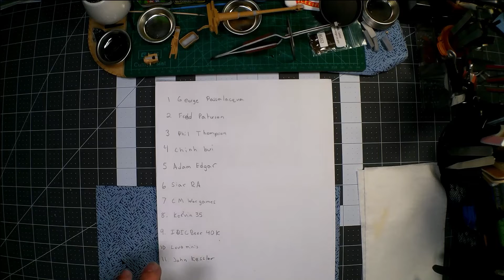Giveaway Winner Picked!!!!!!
If the want to help out the channel so I can bring you more content you can visit my Pateron